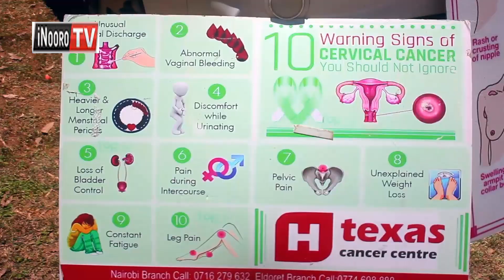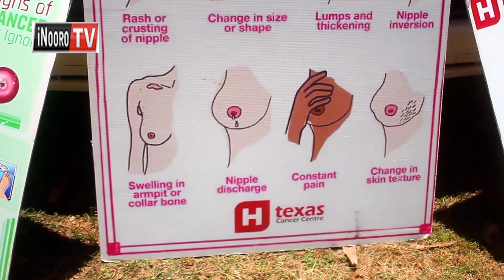Gũcenjia kwa ũnene kana mũmbĩre wa nyondo nĩ ndariri ya cancer